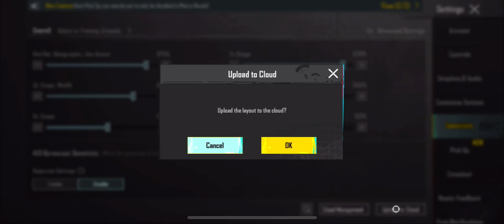New Update 3.4 Best Settings & Sensitivity To Improve Headshots And Hip Fire ✅❌ | PUBG MOBILE / BGMI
Editor - Capcut on iOS🧑‍💻
Recorder - iOS Recorder🎥
Splitter: MCdodo🕹️
PUBG ID TO SEND FREE POPULARITY 👇👇
* YOU CAN ALSO FIND ME HERE👇🏻
ignore this 😈

4 finger claw bgmi control code
bgmi sensitivity
4 finger claw pubg mobile
pubg sensitivity
jonathan sensitivity
sensitivity code
5 finger claw bgmi control code
sensitivity pubg
4 finger claw bgmi control code
bgmi sensitivity
4 finger claw pubg mobile
pubg sensitivity
jonathan sensitivity
sensitivity code
5 finger claw bgmi control code
sensitivity pubg
Best Sensitivity Settings Best Sensitivity code + Control Settings Bgmi /Pubg Mobile Zero recoil sensitivity new update 3.4 Pubg sensitivity
mobile,bgmi sensitivity settings,sensitivity settings pubg mobile,pubg sensitivity settings,pubg mobile sensitivity settings, sensitivitas pubg mobile
hassasiyet ayari pubg,pubg best sensitivity settings,pubg mobile sensitivity,pubg mobile settings,pubg sensitivity code
iphone 11 pubg sensitivity,kontrol ayarlari pubg,new pubg sensitivity settings, no recoil pubg mobile, non gyro sensitivity